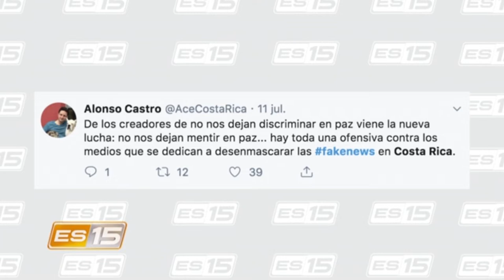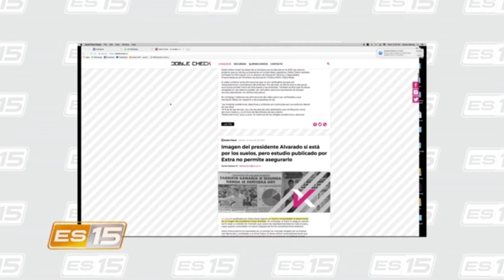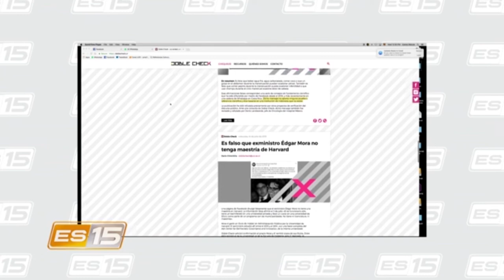ES15: ¿Verdadero o falso?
Nunca en la historia tuvimos tanto acceso a medios informativos. Sin embargo, de igual modo es igual de fácil que nos encontremos con informaciones fabricadas y noticias falsas.

Para hablar de este fenómeno y cómo podemos combatir la proliferación de contenidos fraudulentos, hoy nos acompaña el periodista Darío Chinchilla Ugalde, editor del proyecto de auditoria del discurso público, Doble Check.